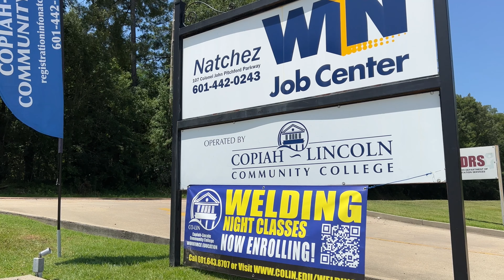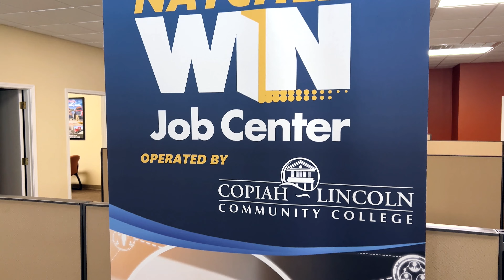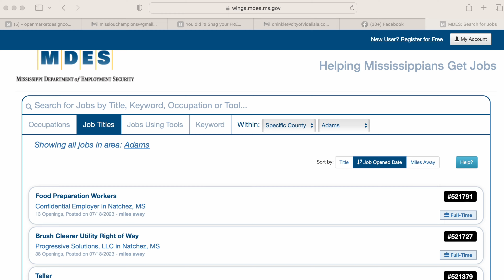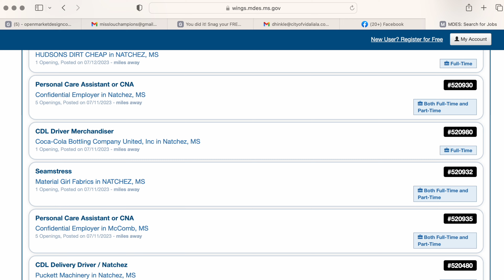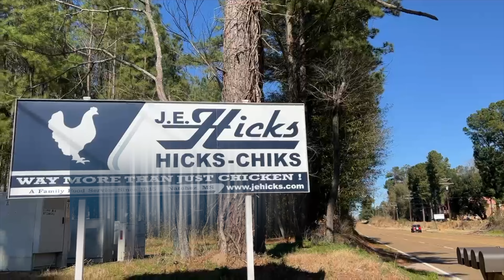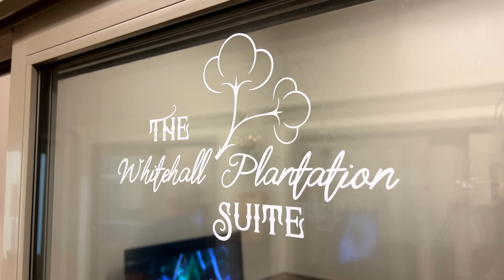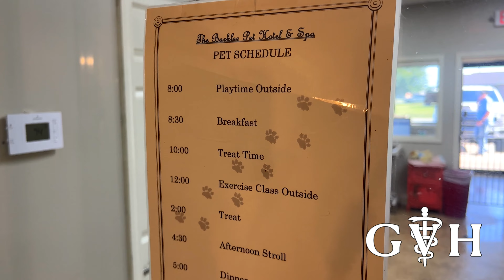WIN Job Center 2023 - 4K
We enjoyed sitting down with Lorri Alles from WIN Job Center in Natchez to learn more about what they have to offer for the Miss-Lou Community.

A BIG thank you to our partners who make it possible for us to shine the spotlight on champions and spread positivity throughout the Miss-Lou. Without these guys, we couldn’t do what we do:

Champion Eats:
On the Go Deli (inside @natchezgomart)
Playmaker’s Sportsbook Bar & Grill (in @Magnoliabluffscasinonatchezms)